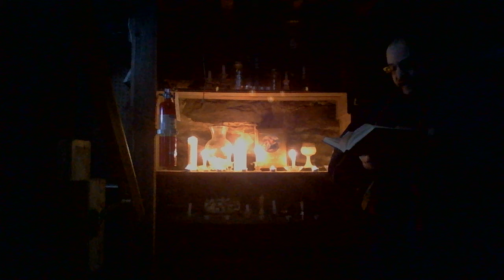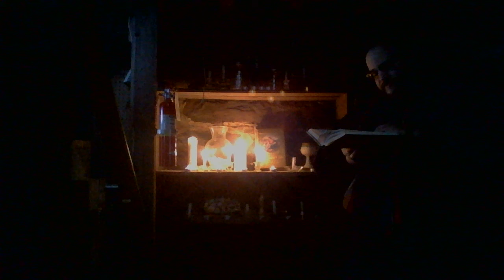Good Friday Tenebrae Service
Pastor Mark Dodson from the Liberty United Methodist charge, did this excellent Tenebrae service. Thank you Pastor Mark for allowing us to share this!